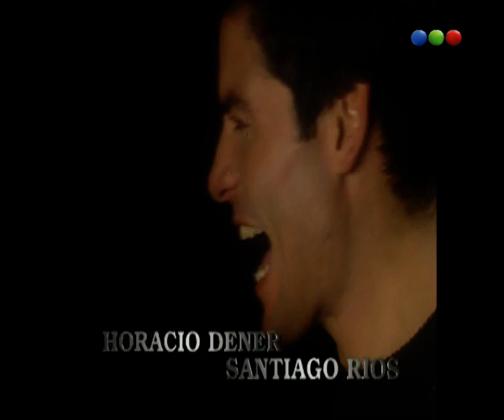Capítulo 27 - Provocame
Pedro Balmaceda (Chayanne) es un joven que llega desde Miami a Argentina como cuidador de un prestigioso caballo de salto llamado Chocolate, el que la familia Linares acaba de comprar para participar en una próxima competencia.
Apenas Pedro pone un pie en la estancia "La Esperanza", conoce a dos mujeres que se disputarán su amor: Ana Laura Villalobos Kent (Araceli González) y Marisol Anzóategui (Romina Yan). Ana Laura es apasionada, avasallante, de fuerte personalidad y está a punto de convertirse en la esposa de Mariano Linares (Federico D'Elía), cínico y ruin por demás. Marisol es pacífica, sumisa, buena, encantadora y excelente madre de Julieta (Milagros Flores), fruto de una dolorosa experiencia y que rápidamente se convertirá en el principal lazo de unión entre Pedro y ella.
Poco a poco, Pedro va descubriendo que su misión responde al objetivo de Victoria Duncan (Silvia Montanari), su verdadera madre, que lo envía para vengarse de su verdadero padre, Álvaro Linares (Jorge D'Elía). Ignorante de esta verdad sobre sus padres, Pedro se va involucrando con cada uno de los personajes y en poco tiempo se transforma en el centro de las atenciones, sin sospechar que él es la pieza fundamental para completar el rompecabezas de intrigas entre los Linares y los Villalobos Kent.
En medio de esto, su amor por Ana Laura, lleno de impedimentos, así como su cercanía a Marisol a través de Julieta, ávida de un padre que le marque el rumbo, lo tendrá dividido entre dos amores de distintas características. Un inesperado desenlace pondrá las cosas en su lugar y, al mismo tiempo, Pedro tendrá que definir su destino: decidir a quién entregará su amor, perdonar los errores de su madre, la traición de su padre y el odio de su medio hermano y proteger a Julieta de las adversidades de la vida.